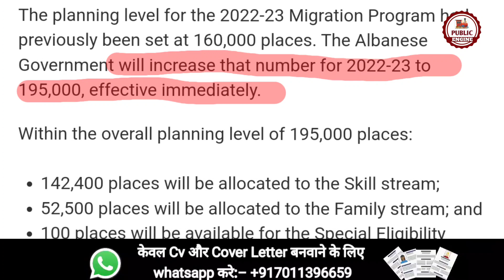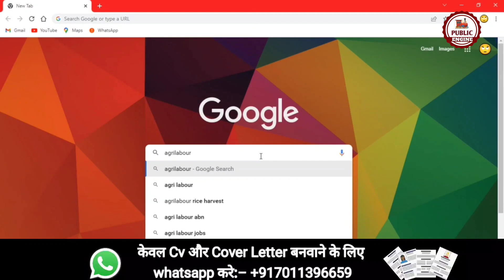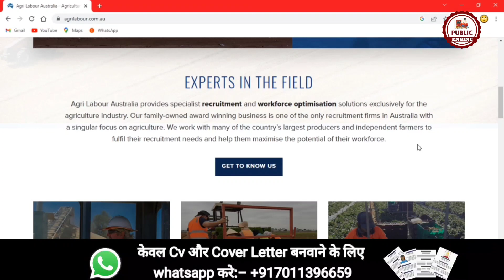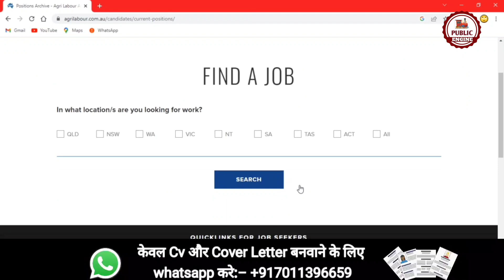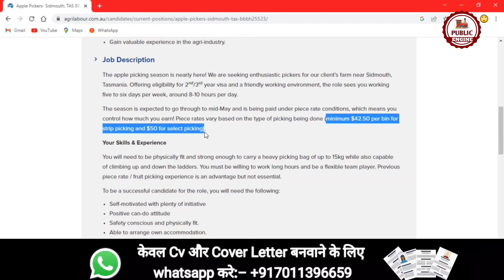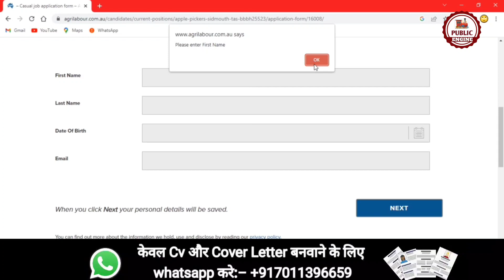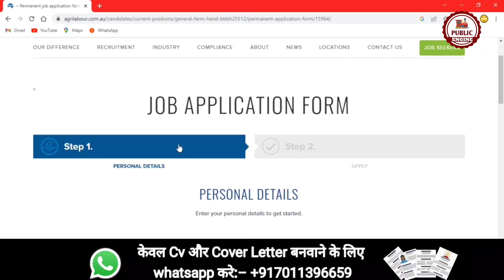195000 Unskilled Australian Visa Sponsorship Jobs | Public Engine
About Video:- Today in this video of Public Engine we are covering the topic which is named as the Jobs in Australia for Indians.

It is an important facet to understand the deeper side of the jobs in Australia for the indians. The Australia Visa is the most hot favorite topic which needs to be understood in a lucid manner and about the In demand jobs australia 2023.
Indians go on australia study visa and the australia work permit 2023 has been granted. So we are covering each and every point related to the important factor for the jobs in australia for Indians.

As the jobs in australia for indians and the demand jobs in australia is what we are covering so it becomes an important trait to understand things from the scratch. Apparently we are covering up the topics related to australia work visa, - jobs in australia for foreigners - jobs in australia for international students - cleaning jobs in australia - cleaner jobs in australia for foreigners - overseas students australia - cleaner jobs in australia for indian - Agriculture Jobs in Australia - job in australia for indian and the indians in australia related topics in this particular video.

For Assistance:-
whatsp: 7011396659